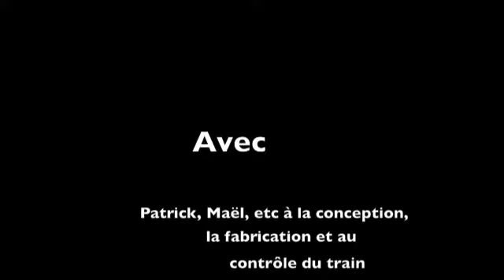Train Story 1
A little train travel in a very degerous part of the land... Crash...